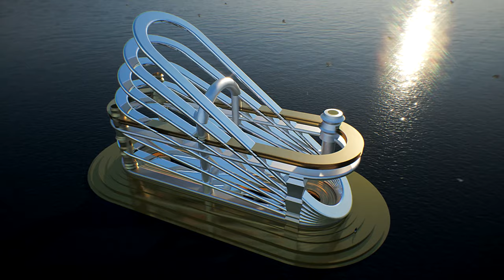GOLDED ISLAND METAVERSE MEETING AREA #1